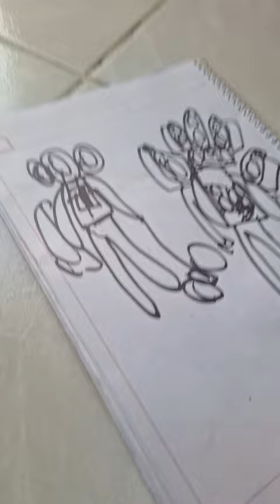29 de marzo de 2024